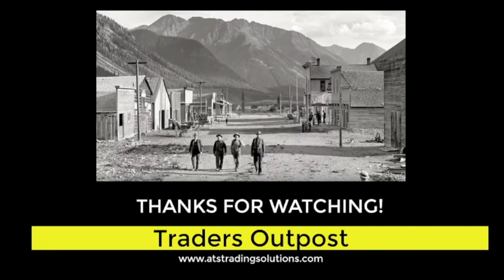Traders Outpost Podcast Ep02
In this episode we dig deeper into systematic portfolio construction, the 3 steps to a more robust solution and why mapping to market is important